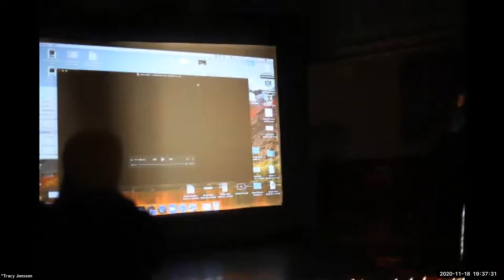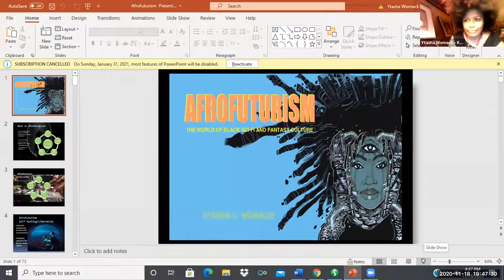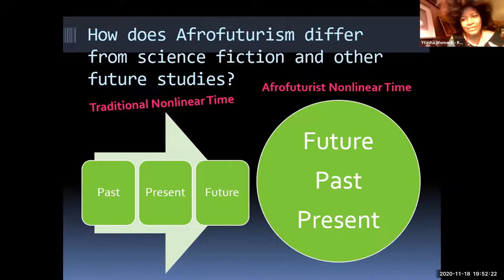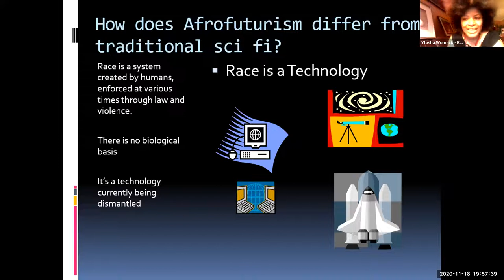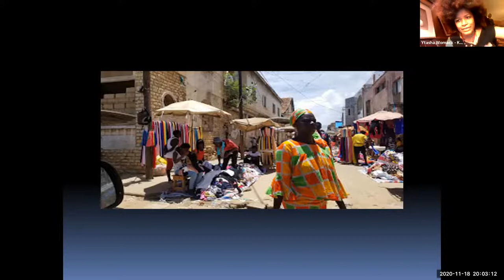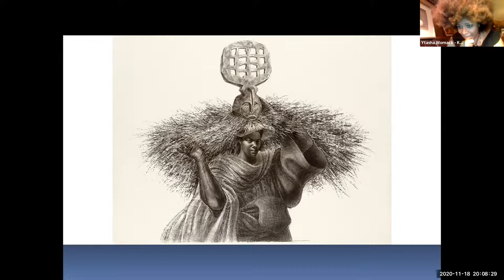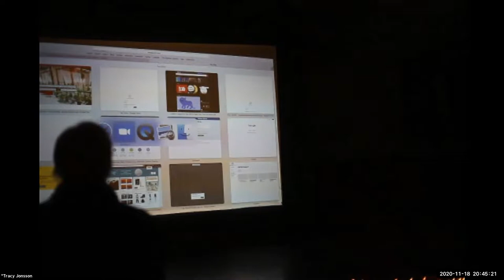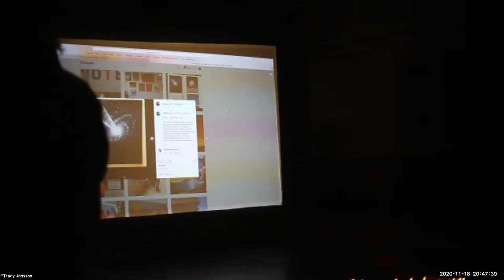NAH's Future: A Visualization Pt. 2 Afro-Futurism.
The Future: A Visualization Pt. 2 Afro-Futurism Event occurred on November 18th, 2020. The event was a virtual and in-person event showcasing the works of Jojo Abot, Ytasha Womack and Newport based artist Omega Art funded through a Rhode Island Council for the Humanities Grant.

Hosted in the 4,000 sq. ft. sanctuary of the Newport United Congregational Church Sanctuary with a 30 person maximum capacity, as well as online.

Who makes the future where you live, and will there be black folks on Mars? Black scientists and Afro-futurists of note.

YTASHA L. WOMACK

is an award-winning author, filmmaker, independent scholar, and dance therapist. She is a leading expert on Afrofuturism, the imagination and its applications and frequently lectures on the subject across the world. Ytasha was honored among DesignHub’s 40 Under 40 designers for social good and innovation in 2017 and listed as a Filmmaker to Watch in The Chicago Tribune. Her book Afrofuturism: The World of Black Sci Fi and Fantasy Culture (Chicago Review Press) is the leading primer on the subject and taught in colleges and universities. Afrofuturism is also a Locus Awards Nonfiction Finalist.

JOJO ABOT

is a nomadic interdisciplinary artist exploring evolving themes of spirituality, identity and community with “self” as the starting point to collective evolution. With an exciting, budding career, ABOT has toured with Ms Lauryn hill, played stages like Afropunk, Roots Picnic, Radio City Music Hall, The Apollo, Kennedy Center and more while being the first unsigned artist to perform live for NYC’s Times Square New Year’s Eve concert to over a million people. An alumni of the New Museum’s incubator

program, NEW INC and former resident at National Sawdust, ABOT continues to develop and present her interdisciplinary practice through POWER TO THE GOD WITHIN and other curatorial projects.

OMEGA ART

is a Newport based artist. He was recently awarded a contract for a public mural and is the art- designer for the public tree-wrapping art-project (Newport Art Museum).

Themes: Black Lives Matter, creative survival, technology, innovation, visualization, inclusion, mysticism,  dance, visual art, performance, maker movement.